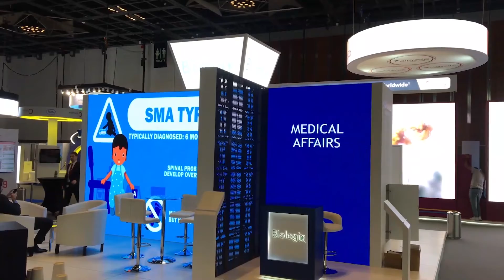Visualex AV Equipments Rental @World Congress of Neurology 2019 visualex-AV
With great gratitude we thank the event organizers for giving us an opportunity to showcase our workmanship in what we do best i.e. Event production services and AV solutions.

VISUALEX AV EQUIPMENTS RENTALS LLC
For the last 15+ years, we have served our clients all over the UAE.

Large-Scale and Medium-scale HD Projections

Indoor and Outdoor LED Video Screens

Large-scale and Medium-scale sound system

Theme based Event Lighting Systems

Event Staging

Event Trussing

Simultaneous Translation system

Video conferencing system

Audio conferencing system

Backdrops and Event Décor

Exhibition Touch Screens

LED TV Screens

Videowalls

We are located at Al Qusais Industrial Area 1 – Dubai.